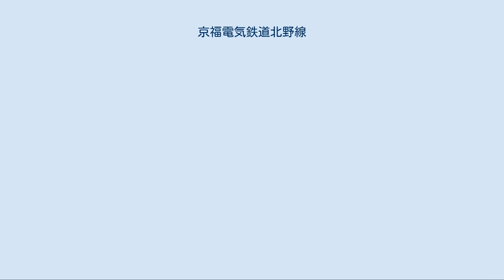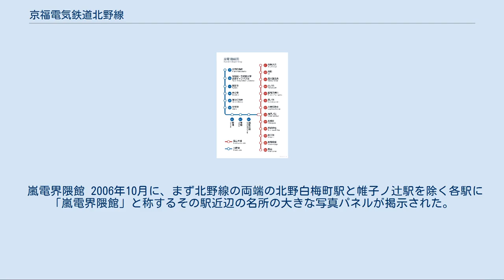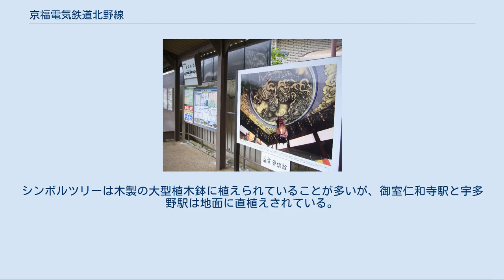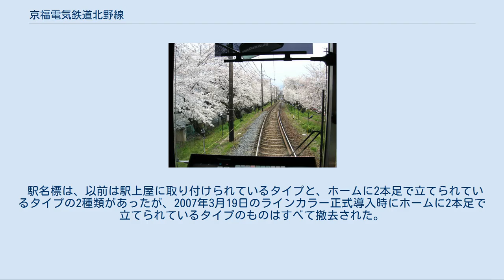京福電気鉄道北野線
北野線（きたのせん）は、京都府京都市北区の北野白梅町駅から右京区の帷子ノ辻駅までを結ぶ京福電気鉄道の路線である。
嵐山本線とともに嵐電（らんでん）と呼ばれる。
 住宅街の中を走っているほか、沿線には名刹が多く駅名にもなっている。
また、宇多野駅 - 鳴滝駅間の線路両側には桜並木があって桜のトンネルになっており、春の開花時には夜間ライトアップが行われる。
全線が専用軌道である。
 駅ナンバリングで用いられる路線記号はB。
 通常はすべて線内折り返し運転となっており、昼間は10分おきの運転である。
早朝には、西院車庫からの出庫と送り込みを兼ねた嵐山本線西院発北野白梅町行きが2本のみ運行されている。
春・秋の観光シーズンの土曜・休日昼間時間帯には、線内定期列車を延長運転する形で、北野白梅町駅 - 嵐山本線嵐山駅間直通の列車が運転されることがある。
全列車ワンマン運転を行っている。
 妙心寺駅、宇多野駅、撮影所前駅には行き違い設備がないが、単線の線路を挟んで上下方向別にホーム2面が設けられている。
これは車両のドア操作上、常に運賃箱のある左側ドアを開けて乗降できるようにするためである。
 それ以外の途中駅には行き違い設備があるが、通常ダイヤでは鳴滝駅と龍安寺駅のみで行き違いを行っている。
ただし、常盤駅 - 鳴滝駅間は複線となっているため、北野白梅町行きが延着した場合など、タイミングによってはこの駅間で行き違いをすることもある。
1960年代には8分おきに運転されており、その当時は常盤駅、御室駅（現・御室仁和寺駅）、等持院駅（現・等持院・立命館大学衣笠キャンパス前駅）で行き違いを行っていた。
また、龍安寺駅 - 等持院駅間の半分以上は複線分の用地が確保されているが、複線化は事実上頓挫している。
 京都電燈により開業した。
開業当初は北野天満宮の南側にあった北野駅が起点であったが、今出川通の拡幅工事に伴い、北野白梅町駅が起点となった。
 現存区間の廃止駅[編集] 詳細は「京都市電#京都市LRT構想」を参照 今出川通の北野白梅町と出町柳駅の間にLRT路線を建設し、この線と叡山電鉄叡山本線（叡電）とを含めて直通運転をさせる構想が1990年代末頃からある。
京都市も検討を行っているが実現するかは不透明である。
 妙心寺駅に設置された「嵐電界隈館」や「集合案内板」 2006年度より、「嵐電ブラッシュ・アップ プロジェクト」として以下のような事業を行っている。
 また、沿線に世界遺産や国宝を始めとする多くの観光地を有する嵐山本線・北野線では、これらに加えて以下のことが行われている。
 嵐電界隈館 2006年10月に、まず北野線の両端の北野白梅町駅と帷子ノ辻駅を除く各駅に「嵐電界隈館」と称するその駅近辺の名所の大きな写真パネルが掲示された。
続いて2007年9月には嵐山本線にも四条大宮駅・西大路三条駅・山ノ内駅を除く各駅に掲示された。
上りホームか下りホームのいずれか片方に設置されていることが多いが、龍安寺駅と鹿王院駅は上下両方のホームに設置されている。
カラー写真の作品だが、嵐山駅に掲示されたものだけは禅（天龍寺雲水）をテーマにしたモノクロ写真の連作となっている。
この写真は写真家の森谷洋至の作品で、写真パネル脇に掲示されている「嵐電界隈館」の題字は書家の樋口華玄の筆による。
 シンボルツリー 北野線の各駅には、2006年12月に帷子ノ辻駅を除く各駅にちなんだシンボルツリーや花壇などの植栽が行われている。
シンボルツリーは木製の大型植木鉢に植えられていることが多いが、御室仁和寺駅と宇多野駅は地面に直植えされている。
宇多野駅のモミジは以前から植えられていたものである。
 その他 集合案内板は嵐電天神川駅開業（2008年3月）以前は北野線の各駅にしか掲示されていなかったが、嵐電天神川駅の開業に伴い、嵐山本線の各駅にも設置された。
 駅名標は、以前は駅上屋に取り付けられているタイプと、ホームに2本足で立てられているタイプの2種類があったが、2007年3月19日のラインカラー正式導入時にホームに2本足で立てられているタイプのものはすべて撤去された。
 画像はすべて、鳴滝 - 宇多野間で撮影。